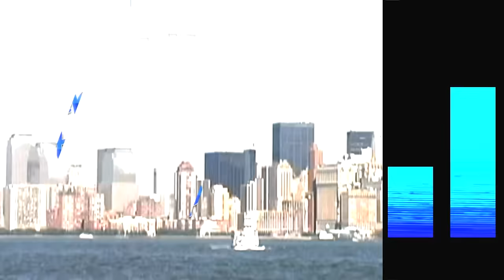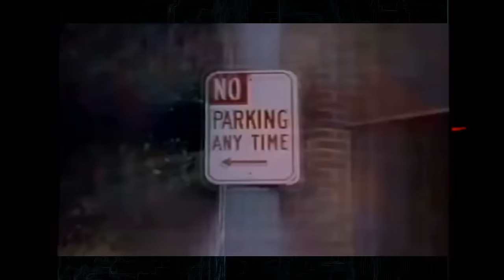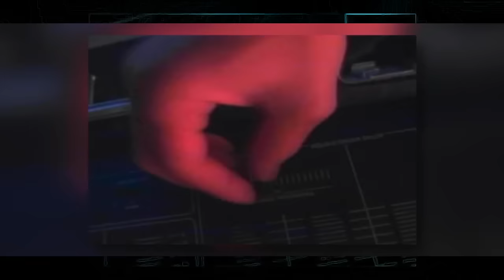DJ Crash - Flashback Mix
New Old School Flash Back Mix! Enjoy!